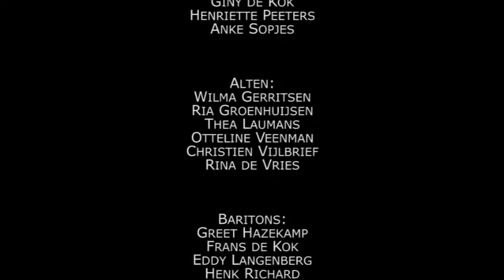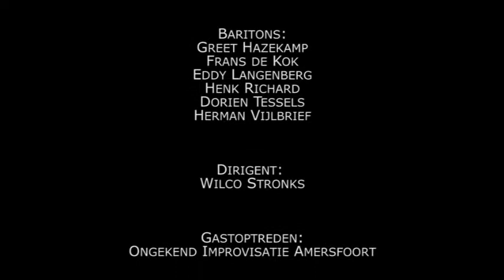Smartofore Ongekend Genieten 19-11-2017 Atrium deel 4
Optreden Smartofore in 't Atrium Amersfoort op 19 november 2017 - gastoptreden door Theatersportvereniging Ongekend Improvisatie Amersfoort deel 4